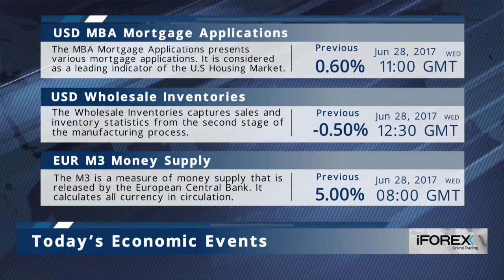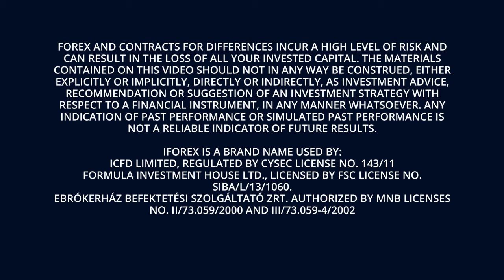iFOREX Market Headlines 28-06-2017: USD, Tech & Auto Industry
- USD and stocks weaken as the Fed gives indecisive signals.

- Tech selloff strikes Wall Street yet again.

- Volvo, Autoliv and Nvidia conglomerate to create software for self-driving cars.